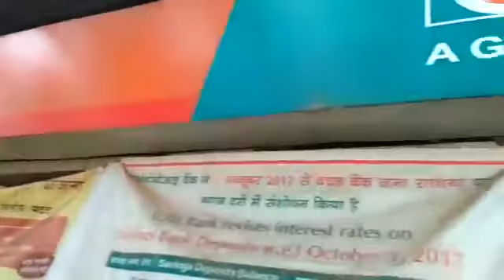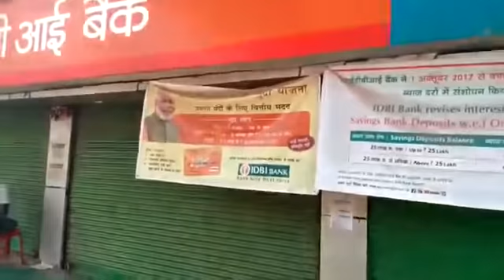We support Anurag Chandra 👍